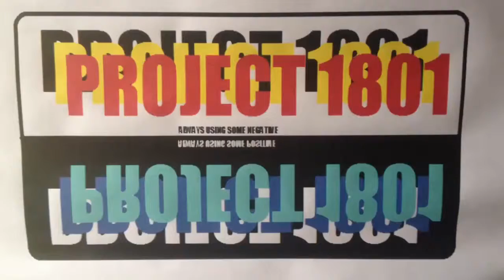Not so closer to the edge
Sonic the hedgehog on the edge.